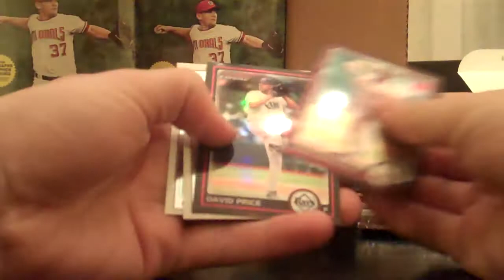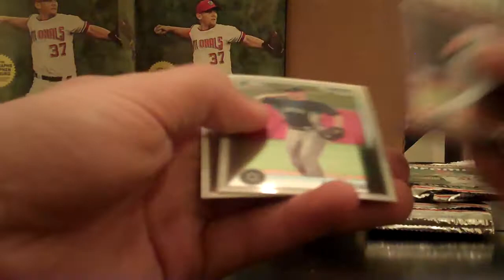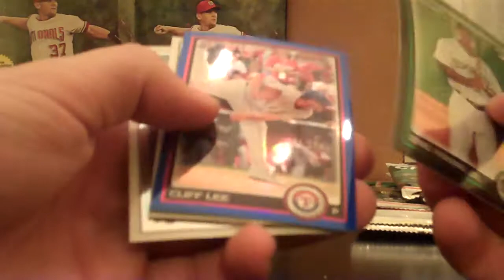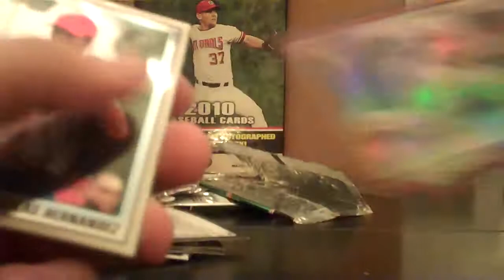2010 Bowman Chrome Baseball Box 1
Busted a Case of this stuff